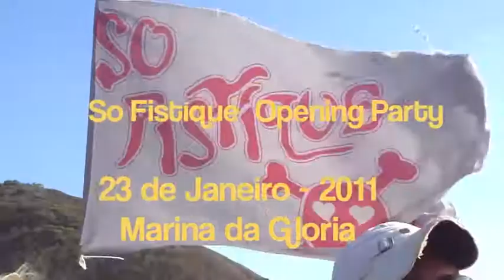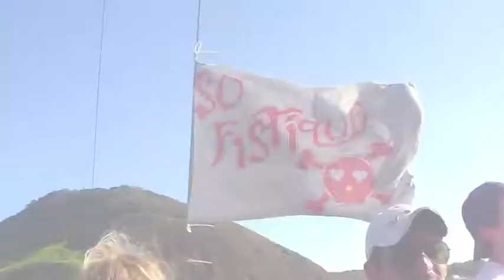So Fistíque Opening Party - Rio de Janeiro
port: Upper Agencyb apresenta o mais autêntico projeto do Rio neste verão: So Fistíque Boat Party. Todos os domingos com saídas na Marina da Glória. Djs Rod Maya & Diogo Vaille traram cada semana um dj convidado. Nesta 1ª edição: Gordon Edge : The Trumpet Man.

eng:Rio Boat Party new sensation's "So Fistíque" opens for the summer season with Djs Rod Maya, Diogo Vaille and Gordon Edge. The crowd is amazing and the view.. the view is the view from Rio, the most beautiful place of the world